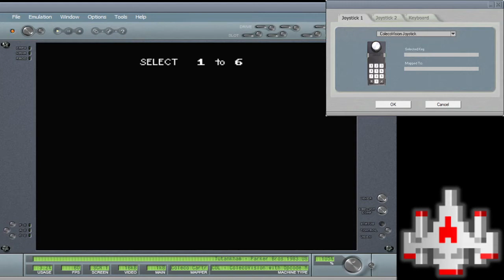Tutankham - Skill 1 - ColecoVision EMU - 114,952 points